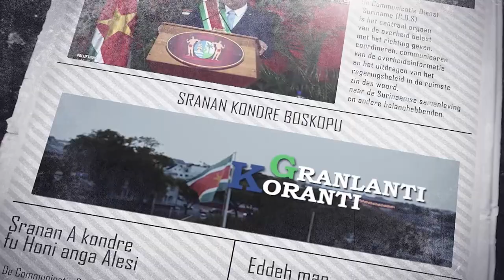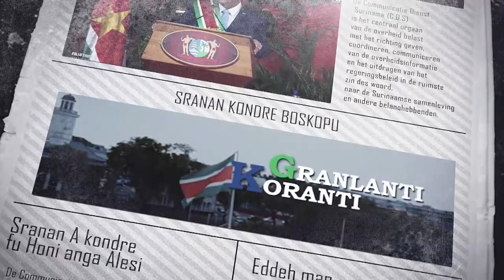𝔾ℝ𝔸ℕ𝕃𝔸ℕ𝕋𝕀 𝕂𝕆ℝ𝔸ℕ𝕋𝕀 (SRANAN), 12 OKTOBER 2023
De onderwerpen in deze aflevering zijn:
- Stamhoofd Aluku’s beëdigd
- Kleurrijke openingsceremonie herdenking 170 jaar Chinese vestiging in Suriname
- Viering van de Dag der Marrons